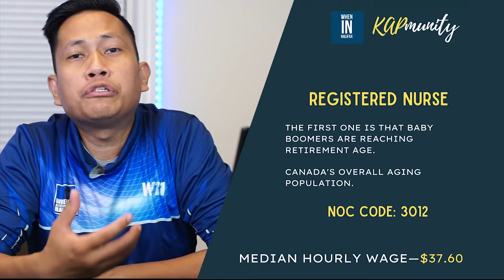10 Top in-demand JOBS in Canada for 2020 | KAPmunity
Whatsap mga Kaps, nagiisip ka mag immigrate dito sa Canada pero hindi ka sure if yung line of work mo at in-demand dito sa Canada. No worries on this video I will show you the 10 Top in-demand jobs in Canada.

My Reference and Resources:
10 Canadian Careers That'll Be in Demand in 2020 and After
17 Great Careers in Demand: Prepare Yourself for a Fabulous Future